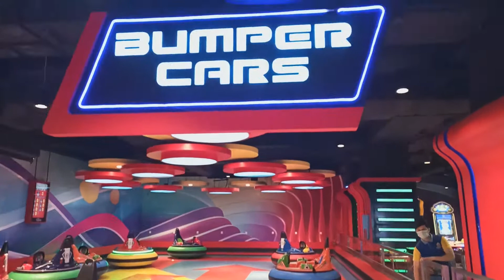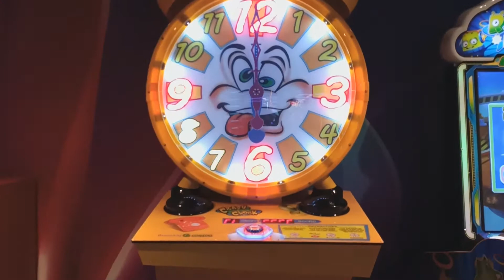Sindbad’s Wonderland Dolmen Mall Karachi Sindh Pakistan .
Beautiful kids play area at Dolmen Mall Karachi Sindh Pakistan